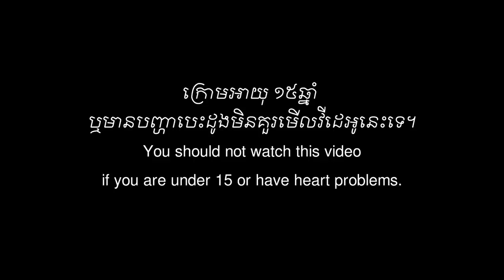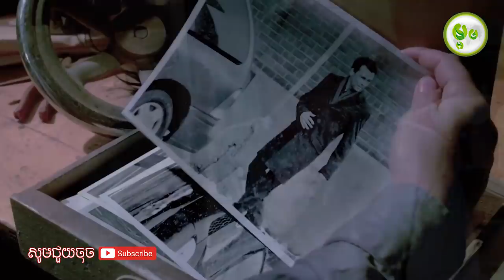ជួយមិនទាន់គឺស្លាប់ទាំងអស់ | SAW 7 | Marom